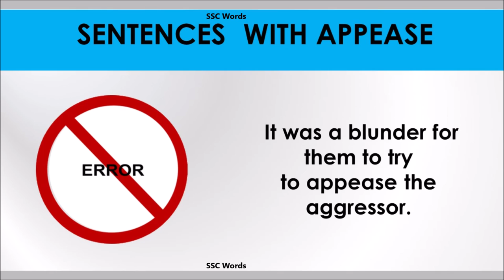Appease word - Improve English - Meaning and 5 sentences - Appease GRE / CAT / GMAT - SSC Words